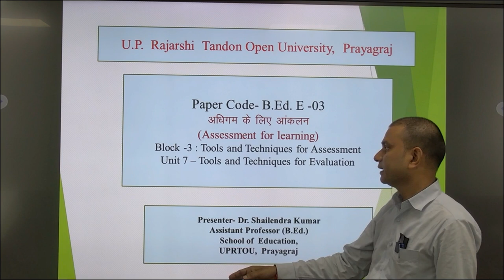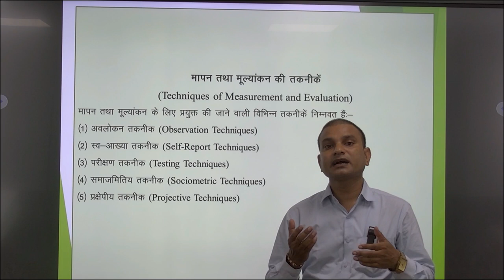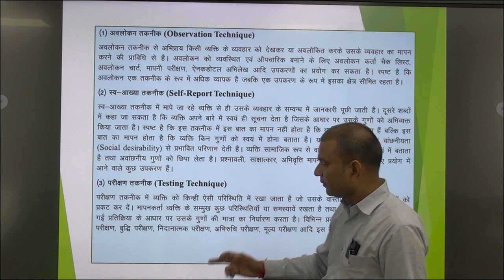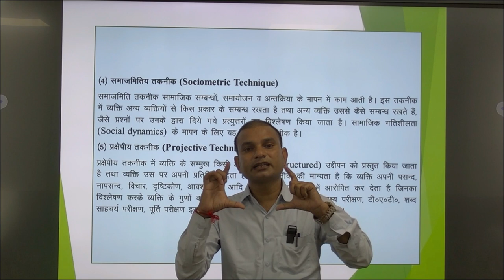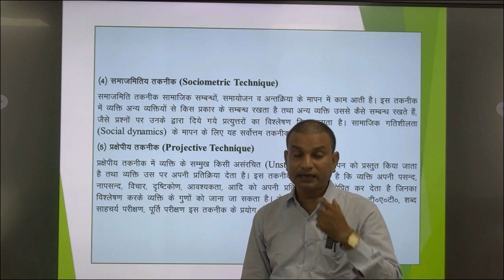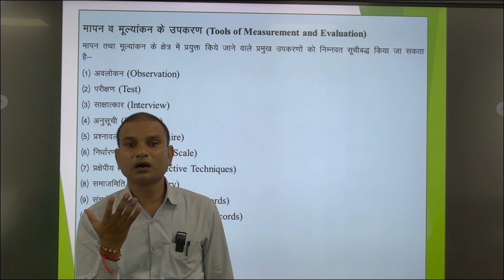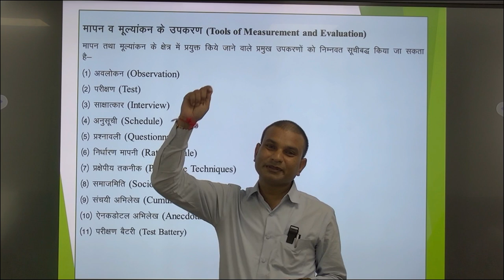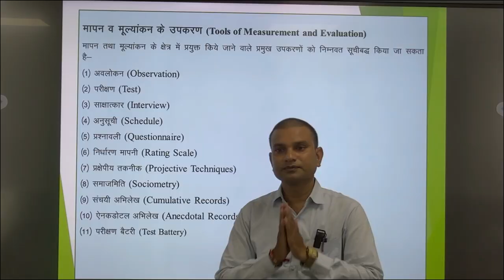Paper Code- B.Ed. E -03(Assessment for learning)Block -3 :Tools and Techniques for Assessment Unit 7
Paper Code- B.Ed. E -03
                                         (Assessment for learning)
                        Block -3 : Tools and Techniques for Assessment
                          Unit 7 – Tools and Techniques for Evaluation
                                                     Presenter-
                                            Dr. Shailendra Kumar
                                         Assistant Professor (B.Ed.)
                                            School of  Education,
                                                     UPRTOU
                                                     Prayagraj